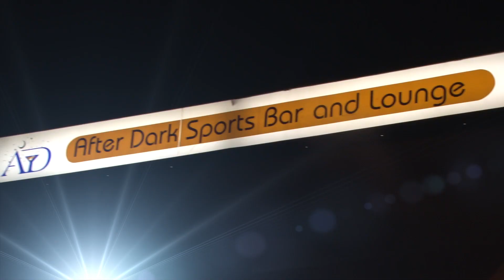JQ & "DTN" PRESENTS EVERY TUESDAY LIVE @ AFTER DARK